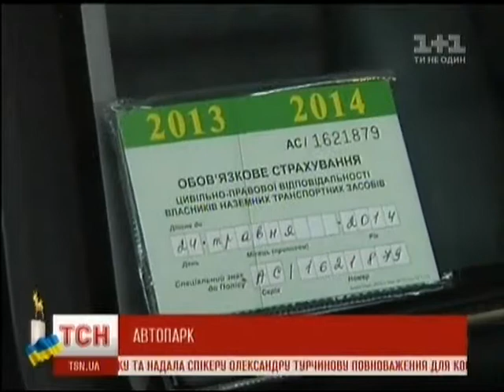Автопарк семьи Януковича (22.02.2014)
Язык: украинский.